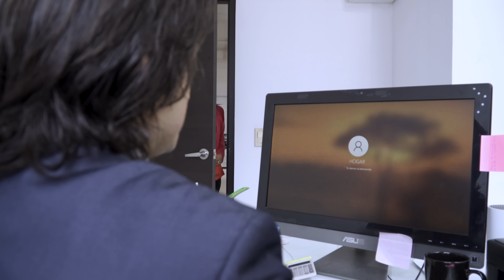Este hombre boto a su novia del trabajo al enterar que estaba esperando un hijo suyo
Renuncio a su hijo por no arruinar su carrera profesional y le hizo la vida imposible a su madre cuando se arrepintió y quiso recuperar era demasiado tarde.
Este hombre boto del trabajo a su novia al enterar que estaba esperando un hijo suyo